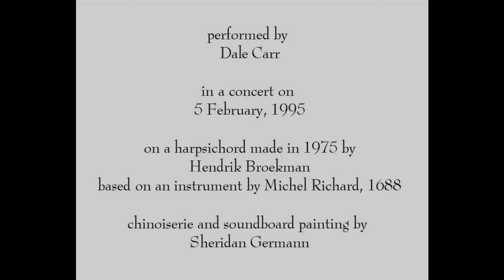Pavan in g minor by Gibbons, performed by Dale Carr in 1995 on a harpsichord by Hendrik Broekman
Pavan for harpsichord in g minor by Orlando Gibbons, performed by Dale Carr in a concert on 5 February, 1995, on a harpsichord made in 1975 by Hendrik Broekman based on an instrument by Michel Richard, 1688 ; chinoiserie and soundboard painting by Sheridan Germann

Gibbons composed 4 pavans for harpsichord, all of which begin with a reference to Dowland's song 'Flow, my teares', which had been first published in 1596 as a pavan for 4 viols under the title Lachrimae pavane.  He published it as an ayre in 1600 with the words given above ; it became one of the most famous tunes of the era.
The present pavan begins its 1st strain with ‘Flow, my teares, fall from your springs’, g-f-e𝄬-d- -b𝄬-a-g-f#, then continues freely.
After the repetition of the 1st strain, the 2nd begins with another reference to Dowland’s pavan, but not to the 2nd strain of the model.  Gibbons bases his 2nd strain on Dowland’s 3rd:  ‘Harke you shadowes that in darknesse dwell’, f#-g-a-b𝄬- -a-g-f#-g.  As in Gibbons’s 1st strain, the continuation of the 2nd departs from Dowland’s model.
I have not discovered a reference in  Gibbons’s 3rd strain to Dowland’s model;  have I missed it?  Gibbons’s other harpsichord pavans refer to Dowland’s original only in their initial measures.  The 3rd strain is based mostly on a rising 3rd, as d-e-f, followed often by a falling 3rd, 4th, 5th, 6th, or 8ve.  From this simple material Gibbons creates the most ravishing harmonies.